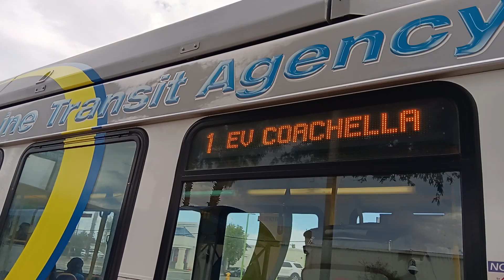#602 Sunline Transit Agency 2009 C40LF Cummins ISL G Walk Around